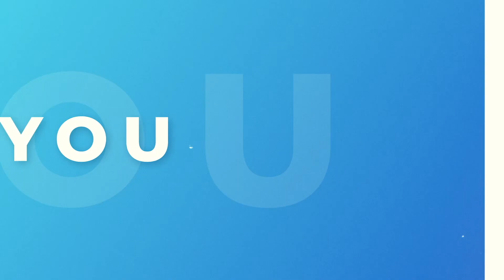What is VPN ? VPN কিভাবে কাজ করে ? VPN দিয়ে ফেসবুক চালালে কি হতে পারে || VPN এর ভালো ও খারাপ দিক ।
বন্ধুরা এই ভিডিওতে আমি VPN ভিপিএন সম্পর্কে একটা ক্লিয়ার ধারণা দেয়ার চেষ্টা করেছি, কখন VPN ইউজ করবেন, কখন VPN ইউজ করবেন না, কোন VPN ইউজ করবেন, কোন VPN ইউজ করবেন না, ভিপিএন এর ভালো দিক গুলো ভিপিএন এর খারাপ দিক গুলো প্রত্যেকটা জিনিস আমি তুলে ধরার চেষ্টা করেছি  ।   আপনার যদি ভিপিএন সম্পর্কে জানার ইচ্ছা থাকে, পুরো ভিডিওটি দেখলে ভিপিএন সম্পর্কে খুব ভালো একটা আইডিয়া  আপনার হয়ে যাবে ।

Video Segments:

0:00 Introduction
0:36 Intro
0:59 What is VPN
2:48 Benefits of Having VPN
2:40 Disadvantages of VPN
6:39 Outro

QUERIES SOLVED
○ What is VPN
○ Benefits of having a VPN
○ Demerits of a VPN
○ How VPN works